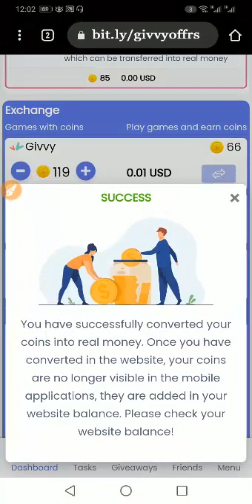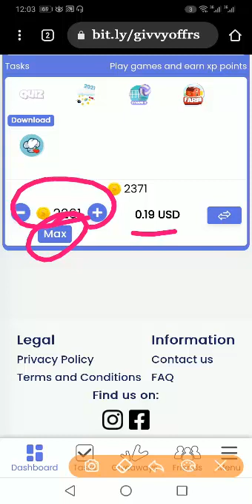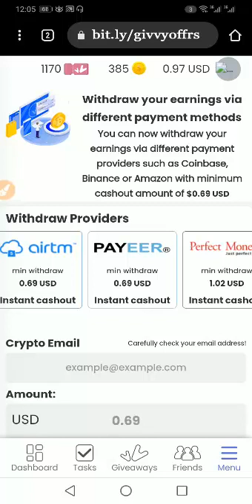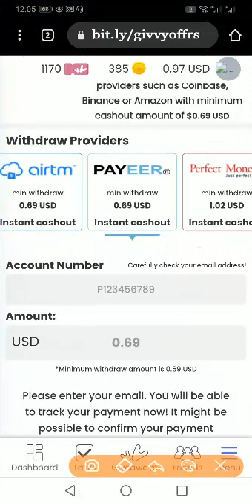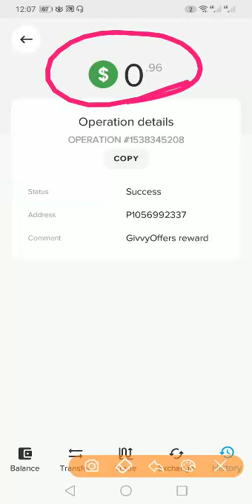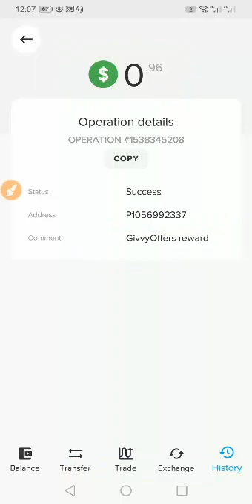إثبات السحب الفوري من شركة Givvyoffers على البايير payeer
تطبيق جديد لشركة Givvy للربح من الانترنت مضمونة والسحب فوري على العديد من طرق الدفع

كل التطبيقات الربحية لموقع givvyoffers

استراتيجية مضمونة للربح من الانترنت وأسرار  لن يخبرك بها احد حتى تربح حتى بعد توقفك عن العمل بها

clipclaps شرح
clipclaps اثبات سحب
فتح صناديق clipclaps
الربح في clipclaps
فتح حساب clipclaps
طريقة عمل clipclaps
الربح من البريد الإلكتروني
الربح من Gmail
givvy, givvy شرح
,إثبات السحب givvy
givvy play
شرح daynami x
شرح Mathemati x
my daily cash
تشرح تطبيق Givvy
موقع شركة Givvy
Givvyoffers
كيفية الدخول إلى
شرح My Daily Cash
make money online,
أسهل تطبيق لربح المال